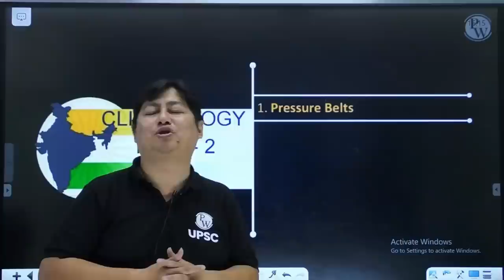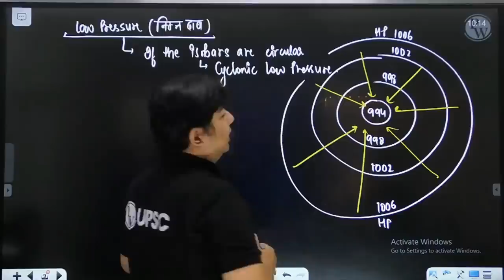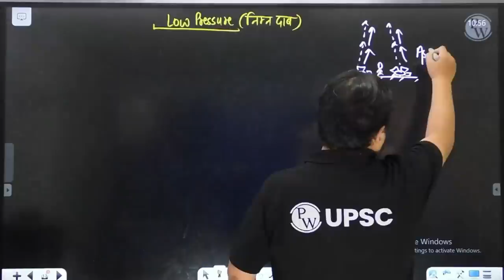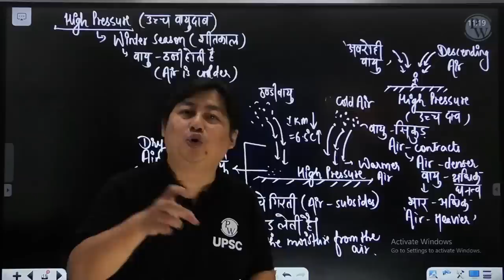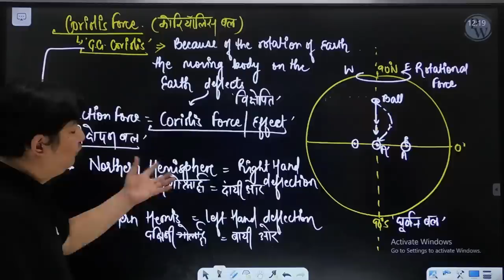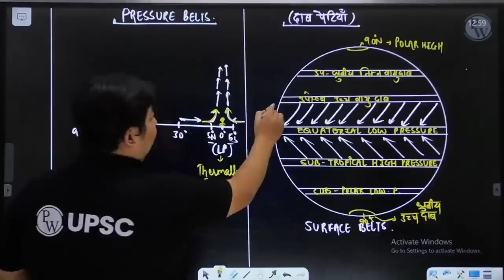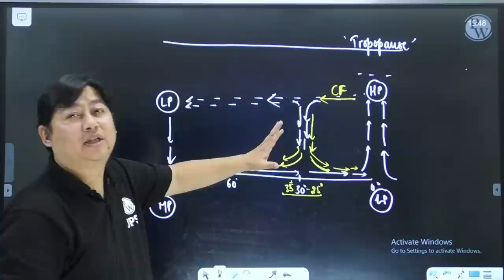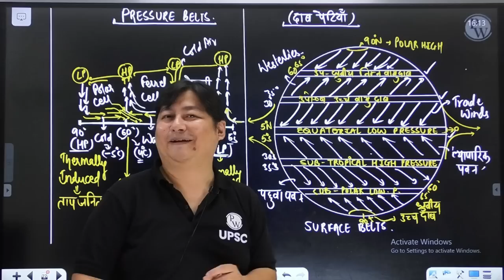PRESSURE BELTS OF THE WORLD in One Shot | Indian Geography for UPSC